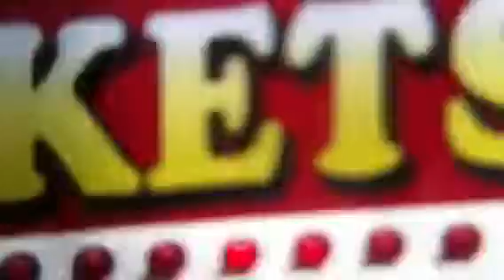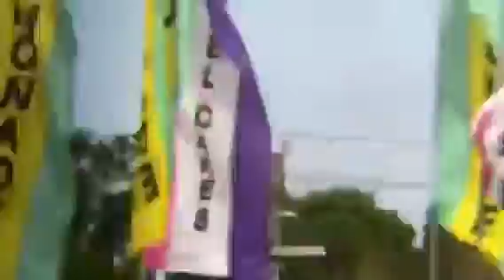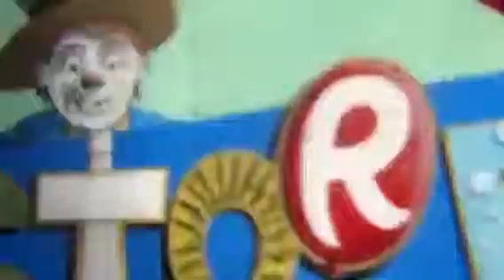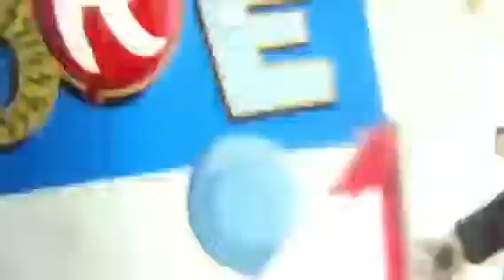Ferris Wheel Fellsmere Frog Leg Festival 1/18/15